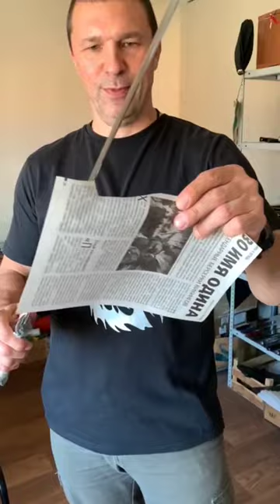палаш с бритвенной заточкой, заказчик в шоке!